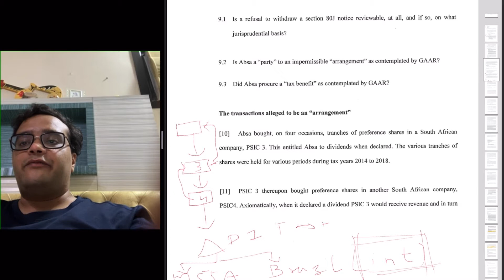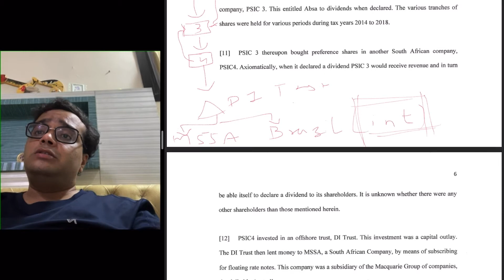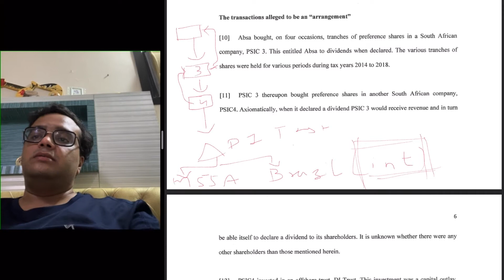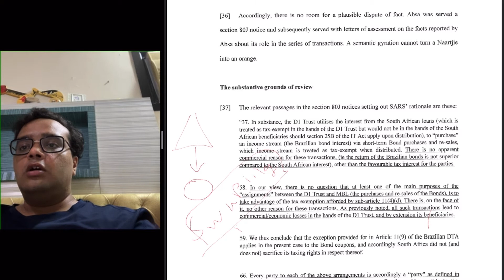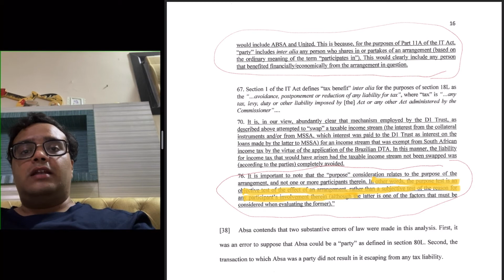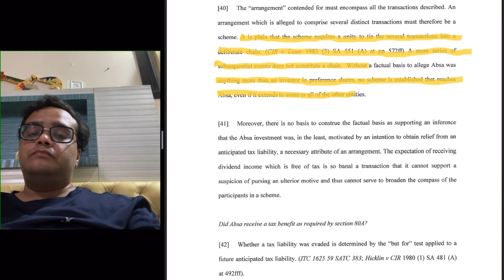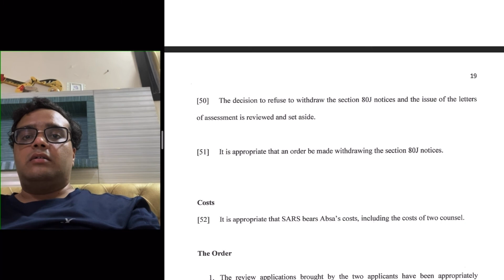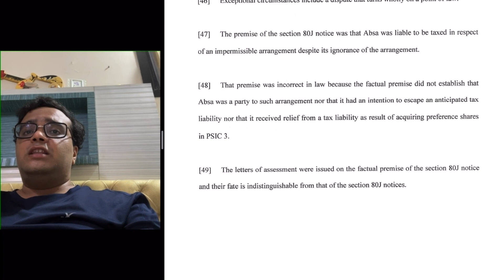South Africa HC - GAAR Judgement - ABSA Bank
The court held that  a party to an tax avoidance arrangement is not enough to invoke GAAR, 'participation' being pre-requisite. Participation in an arrangement - ABSA purchased pref shares of PSIC3 (a South African co.), which in turn invested in pref shares of PISC4 (a South African co.) and further invested in an offshore trust, DI Trust who further made investments by way of the purchase of Brazilian Government bonds. The arrangement (interest and dividend income) is exempt from tax in South Africa while as interest from bonds is taxable - The South African Revenue Service held that ABSA had been a party to a tax avoidance - ABSA had received tax benefit in the form of a tax-free dividend - The HC allowed the appeal of ABSA holding that a taxpayer has to be, not merely present, but participating in the arrangement.